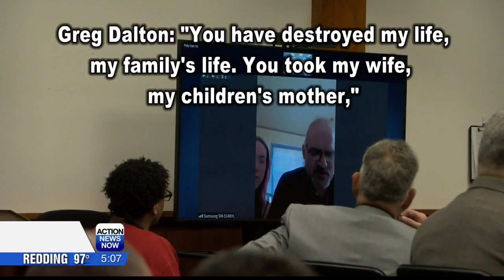Greyhound bus shooter sentenced to more than 74 years to life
Several survivors and their family members delivered victim statements at sentencing. Action News Now spoke with survivor Bobby Farber after sentencing.